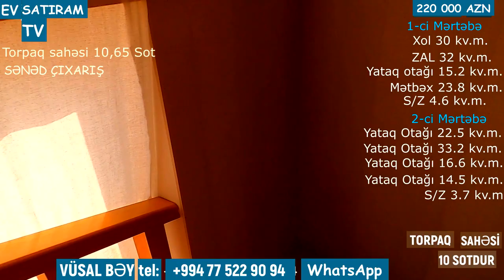10 SOTDA İLİN 4 FƏSL YAŞAMAQ ÜÇÜN ƏLA BAĞ EVİ SATILIR/Недвижимость в Баку / EV SATIRAM TV